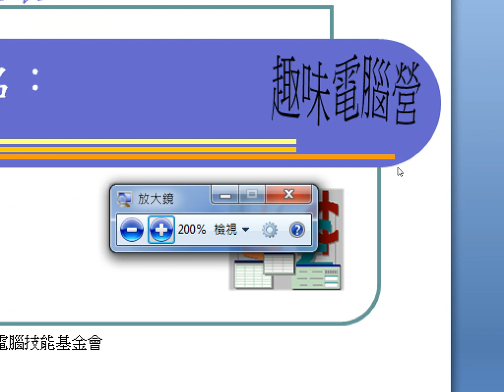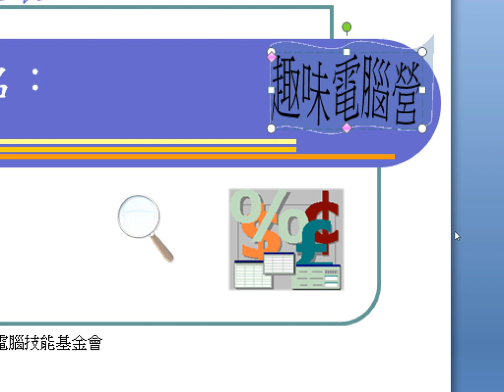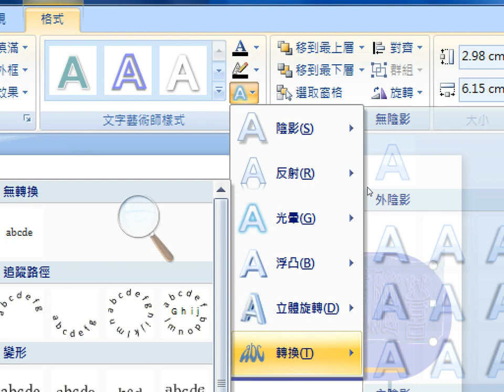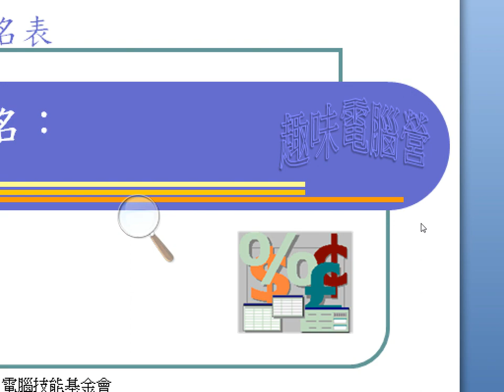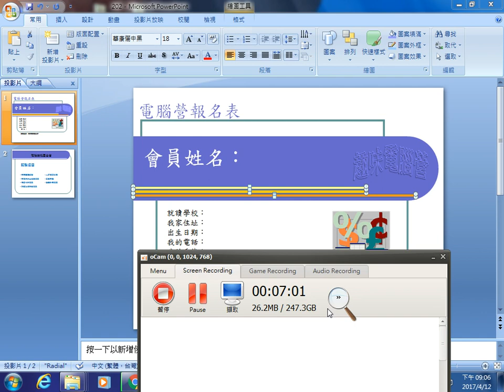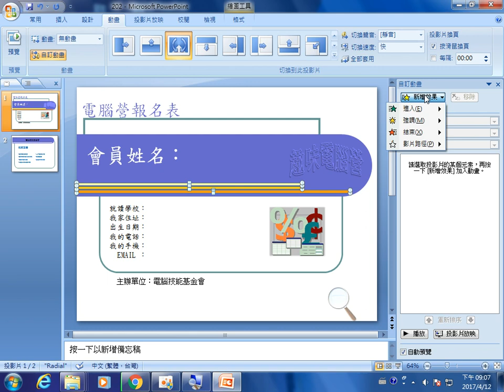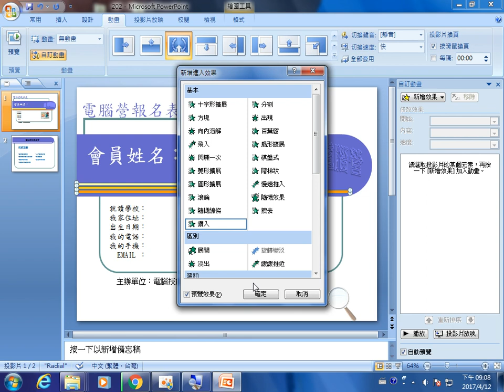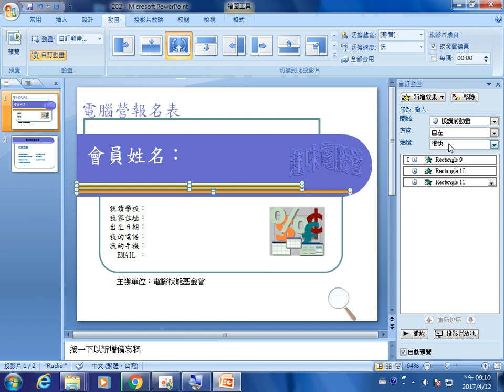群亞 office 2017 0412 8